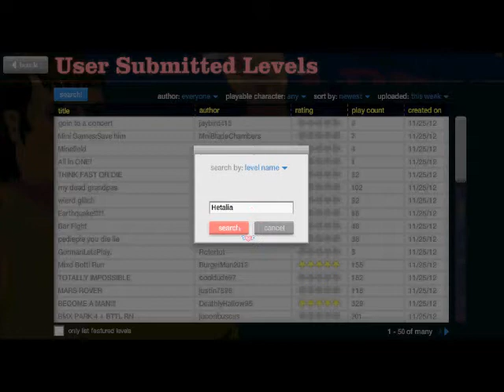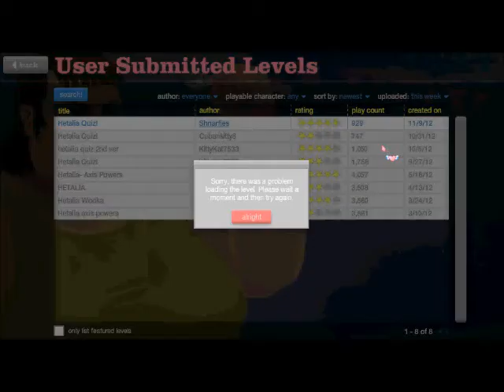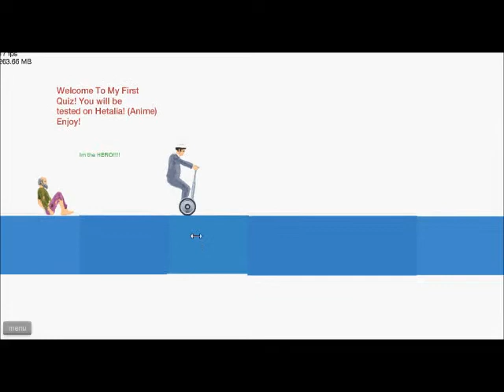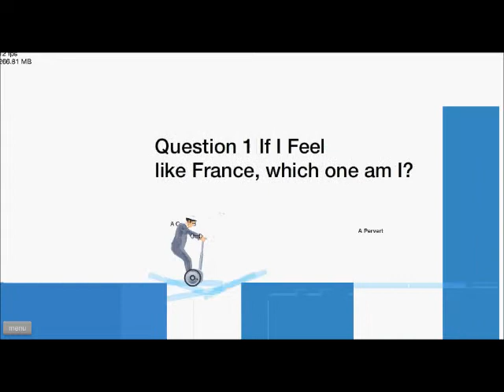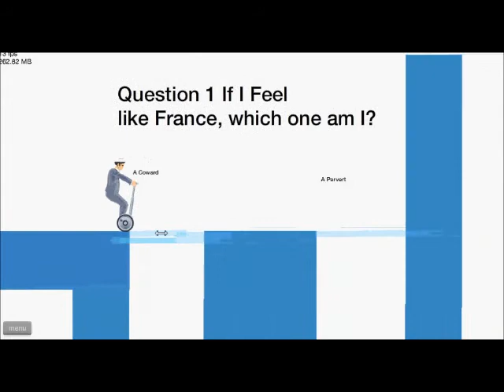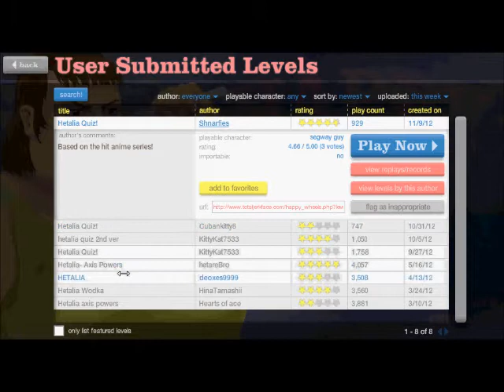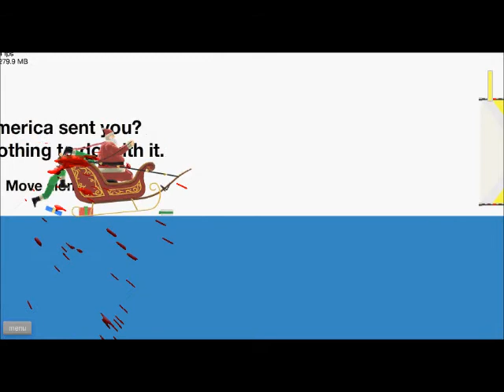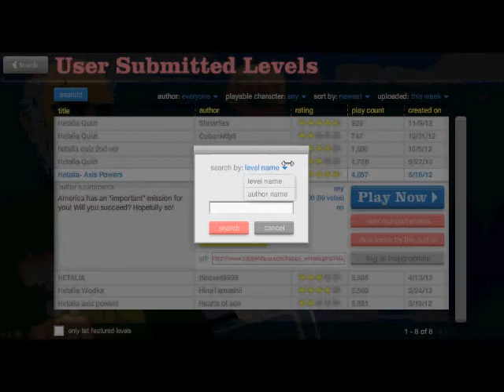Let's Zwischendurch Happy Wheels [German] #001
Jaaaaaa ein kleines Video für Zwischendurch und ein Lebenszeichen von mir an euch xD